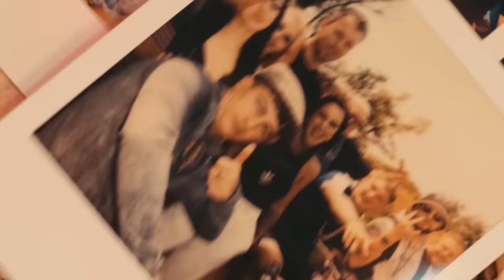Bad Boy Chiller Crew - Free (Official Video) ft. Chris Nichols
Music video by Bad Boy Chiller Crew performing Free (Official Video). (C) 2021 Relentless Records and Sony Music Entertainment UK Limited under exclusive license from House Anxiety